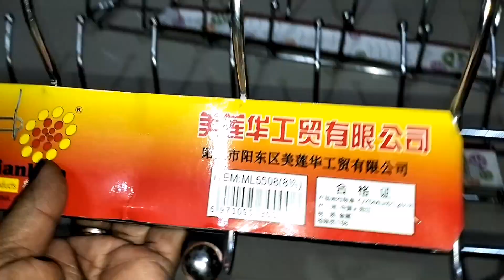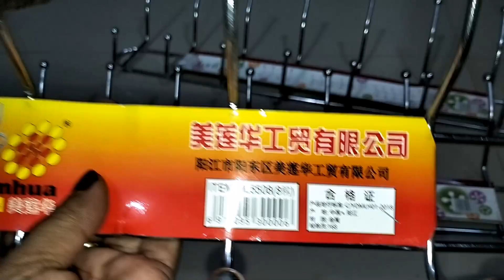আমার রান্না ঘরের জন্যকিছু কেনাকাটা করলাম